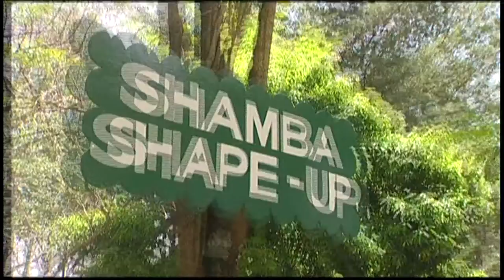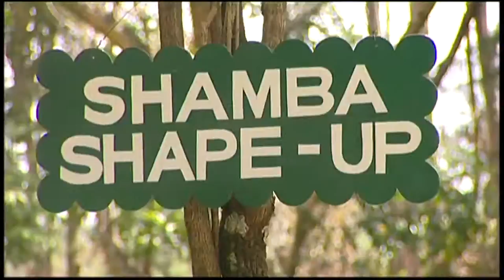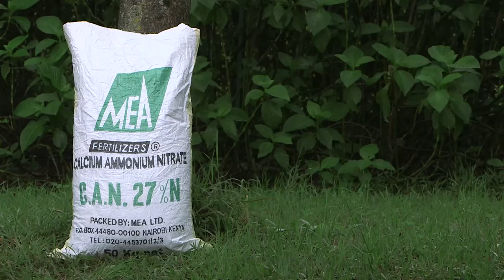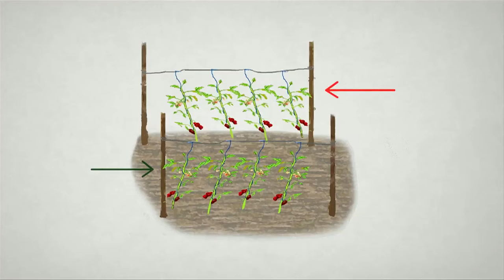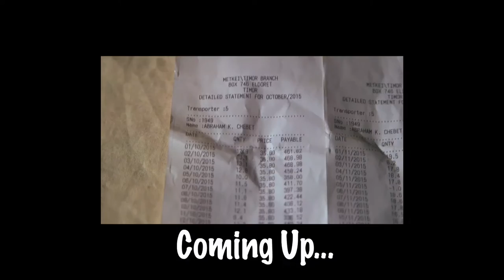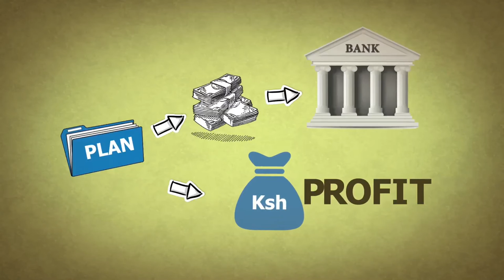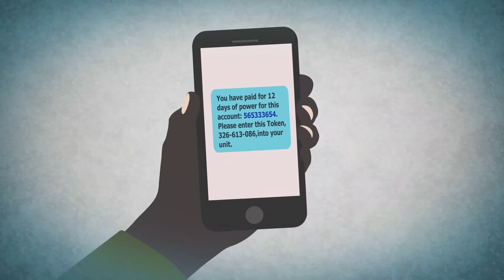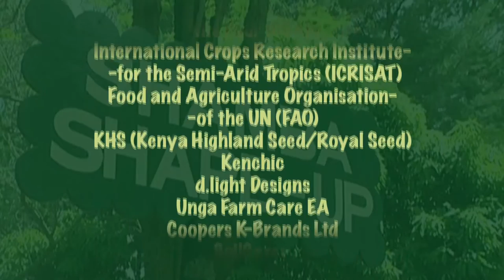Shamba Shape Up Sn 6 - Ep 18: Tomatoes, Potatoes, Kenbro Chicken and Solar Lights (English)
We are in Elgeyo-Marakwet County at Abraham and Priscilla's shamba. We have a look at their greenhouse tomatoes, tell them about the right fertilisers to use for potatoes and advice them on how to get loans in order to grow their farming business. We also bring them some Kenbro chicken and introduce them to solar lights.